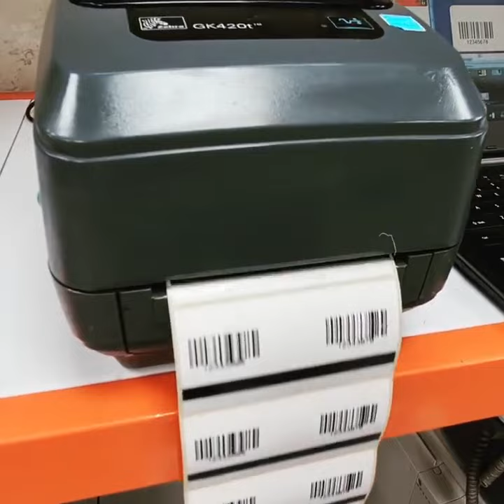zebra gk420t Barcode label printing#shorts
zebra barcode label printing